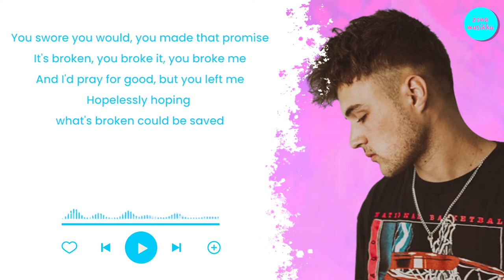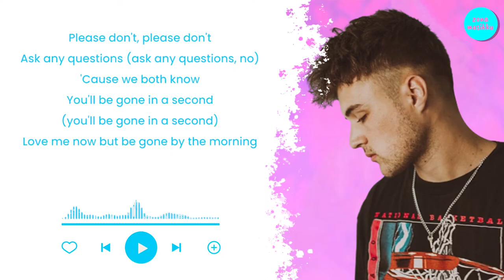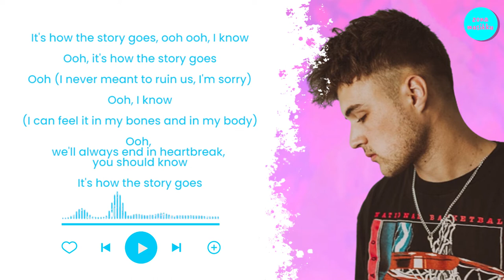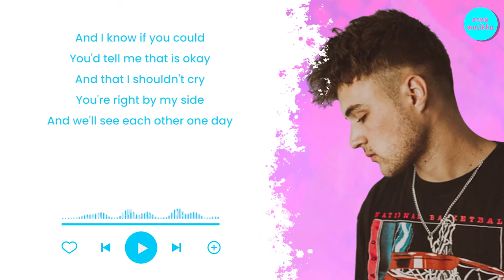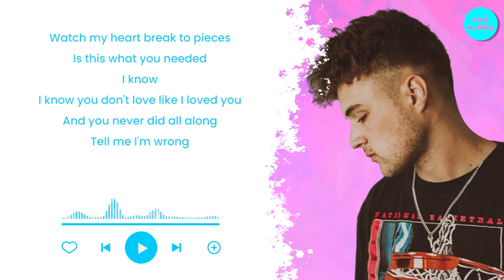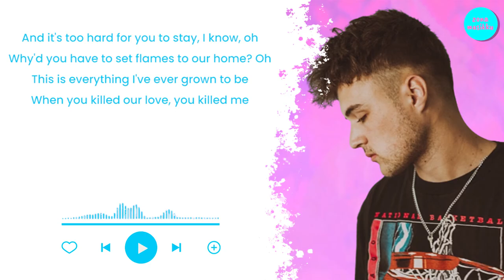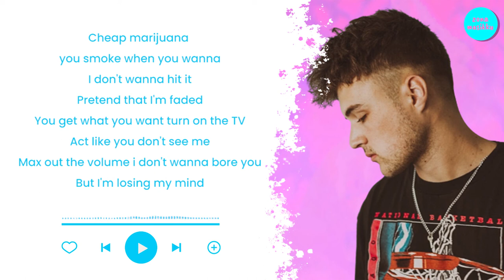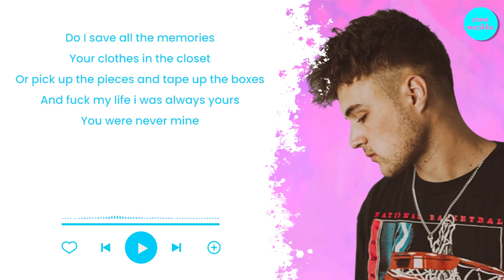Playlist of MUNN | Best Song of MUNN | MUNN Full Album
Don't forget to see the Original Music Video by MUNN